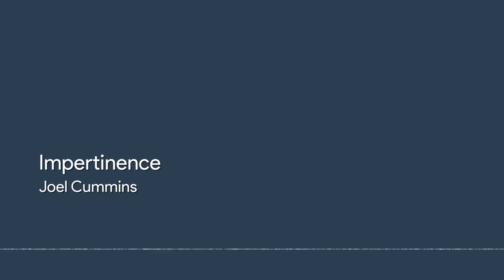Joel Cummins – Impertinence 【Classical, Dramatic, Nov 2020】